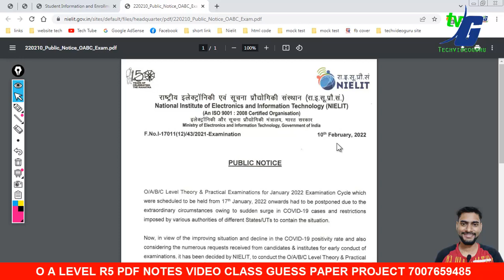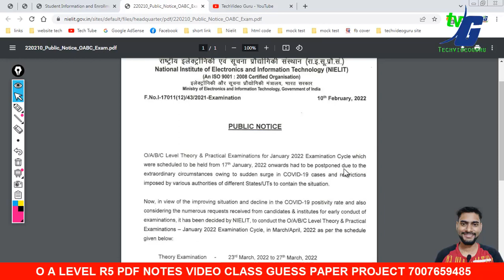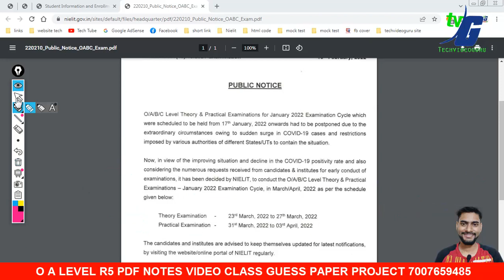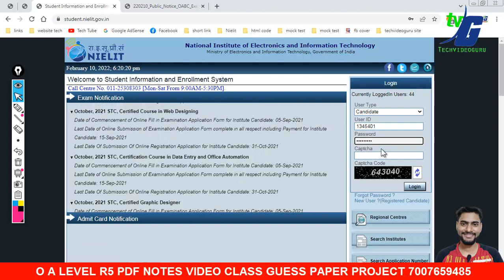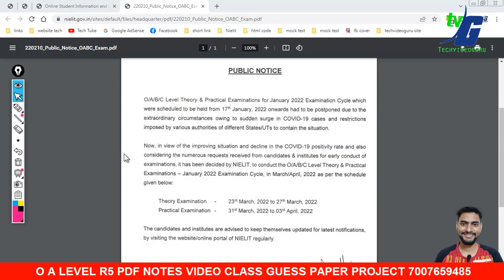BIG UPDATE O A LEVEL EXAM DATE JANUARY 2022 EXAM DECLARED ? THEORY & PRACTICAL DATE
2.O LEVEL NEW SYLLABUS 2021 MODEL PAPER REVIEWS कैसे और क्या क्या पढना है जुलाई एग्जाम के लिए NEW/OLD

Kind Attention – O/A/B/C Level Candidates/Institutes: The candidate whose result of July, 2021, O/A/B/C Level Exam is awaited, may also apply in January, 2022 Exam for same papers. If such candidates are found passed on declaring result of July, 2021 Exam., the examination fee, in respect of passed papers, will be refunded